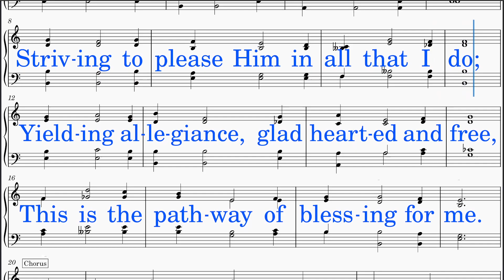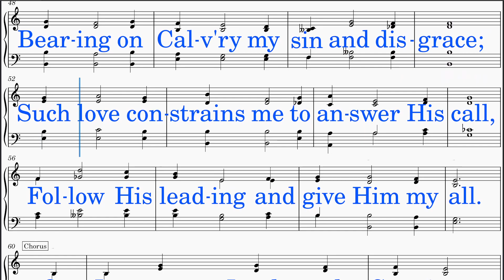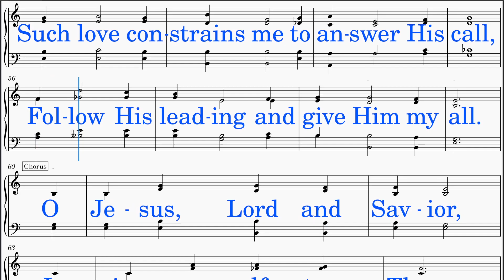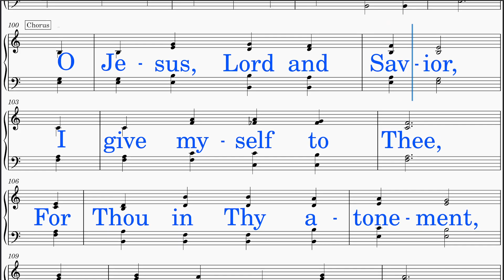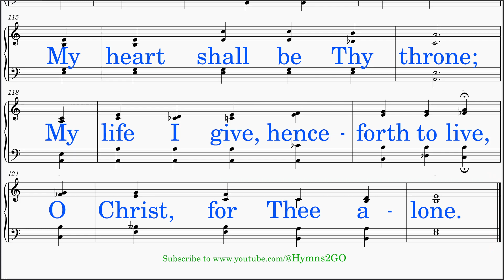Living For Jesus (Lowden - Chisholm) [v1]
*DISTINCT!*
SCORE: Scrolls smoothly with cursor.
LYRICS: Big letters in neat line breaks
HIGH NOTES: Unchanged
IDEAL USE: Sing-along (group or solo)
TEMPO: Adjusted
AUDIO: Optimal level
INSTRUMENT: Piano
VIDEO: HD-Recorded
SOURCE: Public Domain (Please see Copyright below.)

HYMN TITLE: Living For Jesus
WORDS BY: T. O. Chisholm
KEY: F major (Same as original)
KEY SIGNATURE: Intro staff shows true key.  Verse staff shows Open Key.
INTRO: Added
INTERLUDE: None
LYRICS:
 Stanza 1:
  Living for Jesus a life that is true,
  Striving to please Him in all that I do;
  Yielding allegiance, glad hearted and free,
  This is the pathway of blessing for me.
 Stanza 2:
  Living for Jesus who died in my place,
  Bearing on Calv'ry my sin and disgrace;
  Such love constrains me to answer His call,
  Follow His leading and give Him my all.
 Stanza 3:
  Living for Jesus thru earth's little while,
  My dearest treasure, the light of His smile;
  Seeking the lost ones He died to redeem,
  Bringing the weary to find rest in Him.
 Chorus:
  O Jesus, Lord and Savior, I give myself to Thee,
  For Thou in Thy atonement, Didst give Thyself for me;
  I own no other Master, My heart shall be Thy throne;
  My life I give, henceforth to live,
  O Christ, for Thee alone.

*SCRIPTURE & THEMES:*
 This hymn expresses the dedication and commitment to live a life true to Jesus, striving to please Him and following His leading.
 The following Bible verses emphasize the commitment to follow and live for Christ, striving to please Him and giving one's life in dedication.
  (1) Galatians 2:20 (KJV):  "I am crucified with Christ: nevertheless I live; yet not I, but Christ liveth in me: and the life which I now live in the flesh I live by the faith of the Son of God, who loved me, and gave himself for me."
   - Emphasizes the idea of living for Christ, giving oneself to Him, and following His leading, which aligns with the hymn's message.

  (2) Romans 12:1 (KJV):  "I beseech you therefore, brethren, by the mercies of God, that ye present your bodies a living sacrifice, holy, acceptable unto God, which is your reasonable service."
   - Speaks of offering one's life as a living sacrifice to God, which resonates with the hymn's theme of giving oneself to Jesus.

  (3) Matthew 4:19 (KJV):  "And he saith unto them, Follow me, and I will make you fishers of men."
   - Reflects Jesus' call to follow Him and His leading, which is a central theme in the hymn.

 However, this video contains original content created by Hymns2Go, including unique arrangements, visual elements, and any additional creative elements.